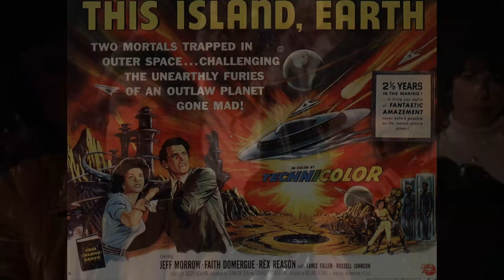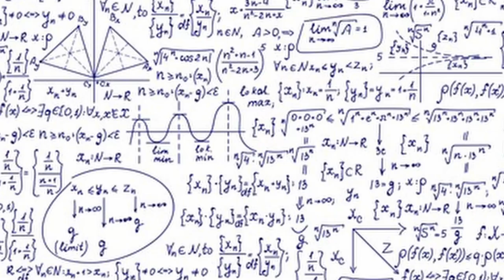Galactica: j'ai vu le film inconnu, introuvable et inécoutable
Galactica: Conquest of the Earth est le troisième et dernier film tiré de la série des années 70. Ou plus exactement, du pseudo-reboot de 1980. Et ça fait très mal. Mais alors... pourquoi c'est bon?

Ma cote pour le film (échelle Sab-caf, ou "s-tier"): F